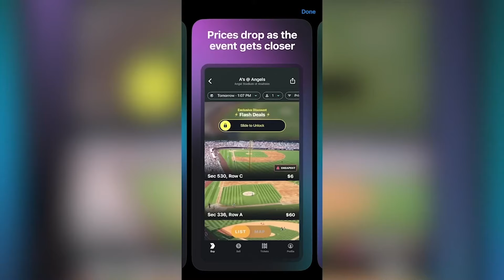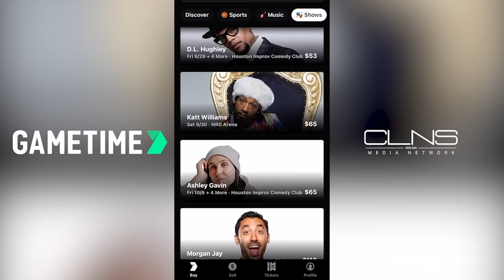Jayson Tatum Makes BOLD claim about Celtics bench | Big 3 NBA Podcast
On this episode of the Big 3 NBA Podcast, A. Sherrod Blakely andf Gary Washburn discuss something that Jayson Tatum put out there. Do the Celtics have the best bench in the NBA? Among the best? For sure. But the best? Golden State and Atlanta, two teams that beat the C's, might have something to say about that.

That, and much more!

Take the guesswork out of buying NBA tickets with Gametime. Download Gametime today. Terms apply. What time is it? Gametime!

Nutrafol! Get results you can run your fingers through!